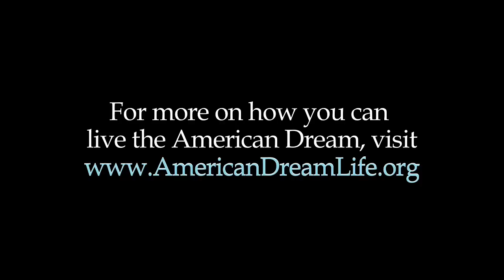Rakaa Iriscience on escaping the 9-5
Find out what Rakaa, a successful hip-hop artist from the group Dilated Peoples, has to say about transitioning from the 9-5 grind to the American Dream life.